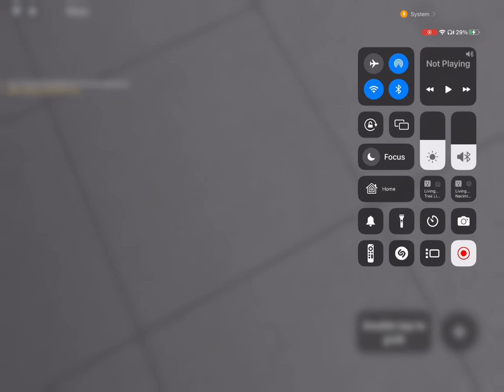Driving a forklift….as a rat ( Cook Burgers ) Part 2